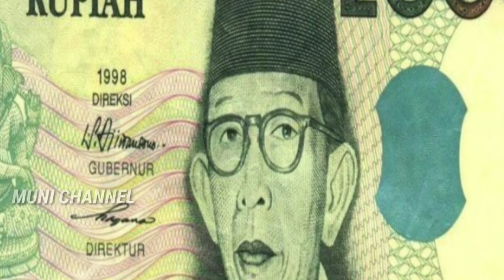facts about indonesia | ఇండోనేషియా గురించి నిజాలు | MUNI CHANNEL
జై బోలో గణేష్ మహారాజ్  కి